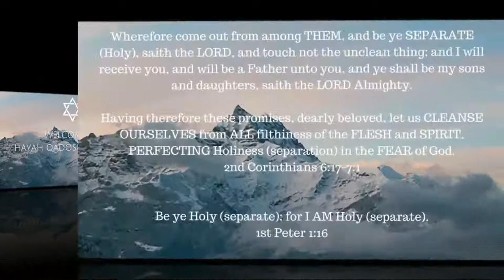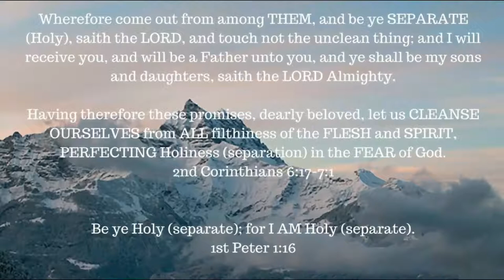ONE A DAY for the soul -- 11-22-17 -- Hebrews chapter 7